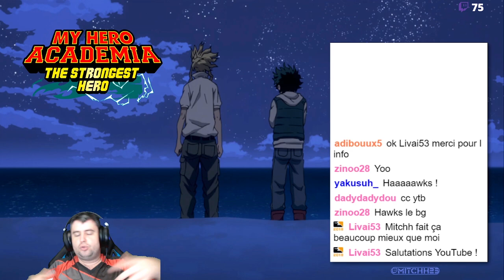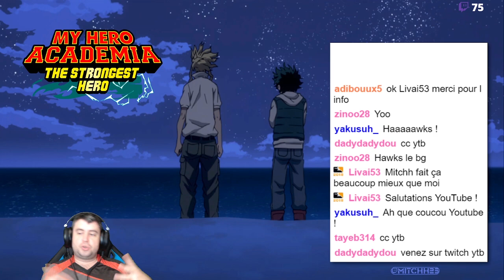PRESENTATION HAWKS !! My Hero Academia The Strongest Hero !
Si vous avez des questions, posez les en commentaires, j'y répondrais.

Si vous souhaitez un tutoriel sur une autre partie du jeu, n’hésitez pas à me demander je serais ravi d'en faire un autre.

Je suis ouvert à toutes critiques constructives pour améliorer mes futures vidéos.
Bien entendu toutes les informations que je partage sont mon avis personnel, il peut y avoir des avis différents ou d'autre manière de faire.

Bon visionnage